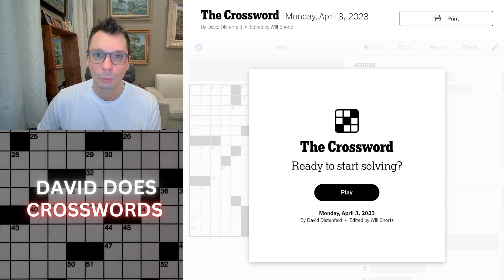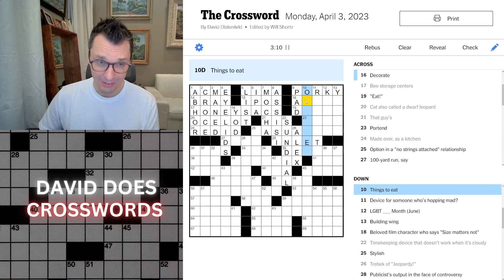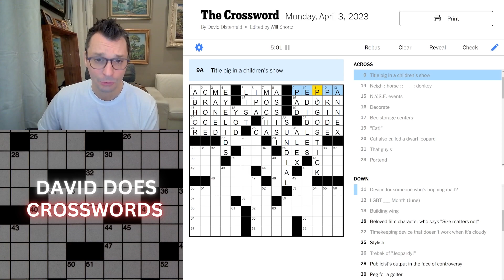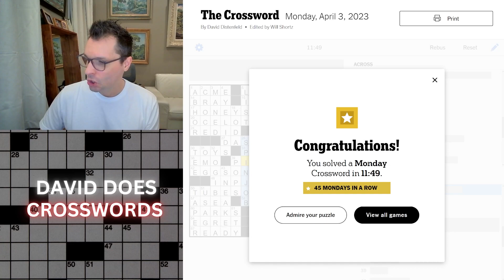FUN & EASY Monday New York Times Crossword puzzle.